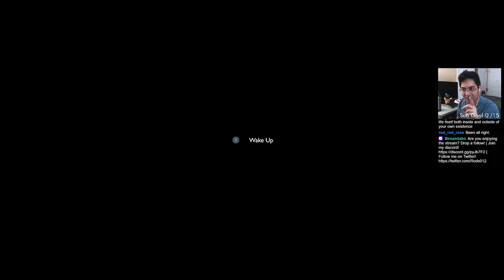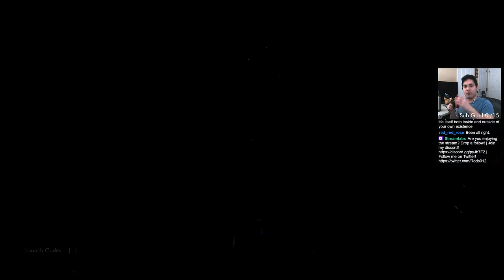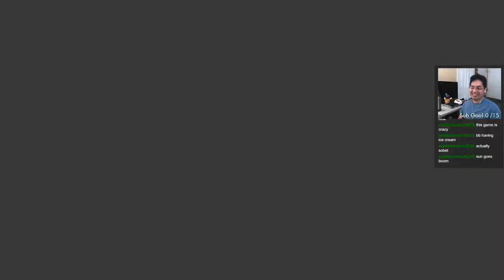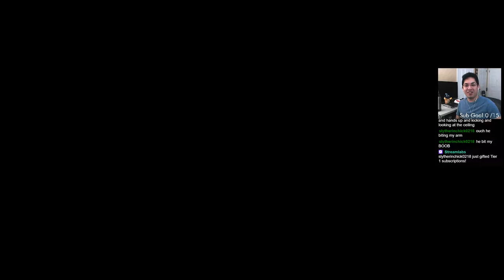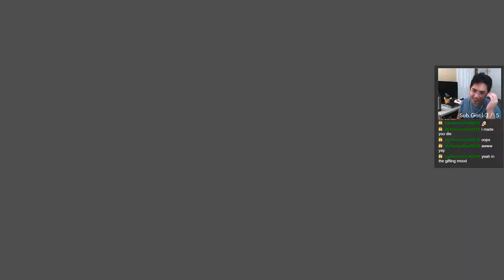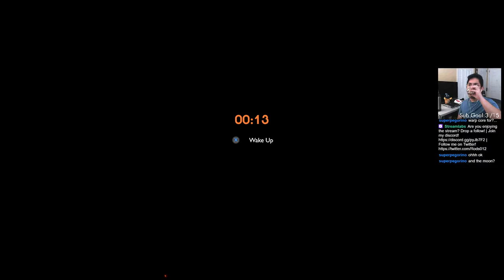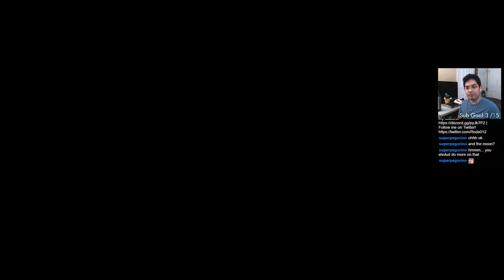Outer Wilds | DAY 3 | Full Stream